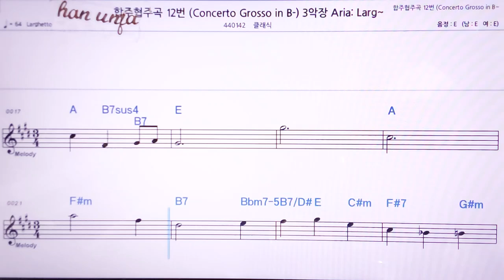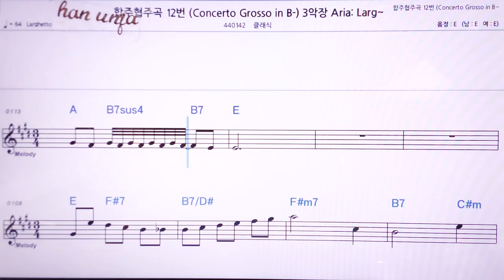💖합주협주곡 12 3악장/클래식 👍MR,노래방, 악보, 코드,Karaoke With Sheet Music